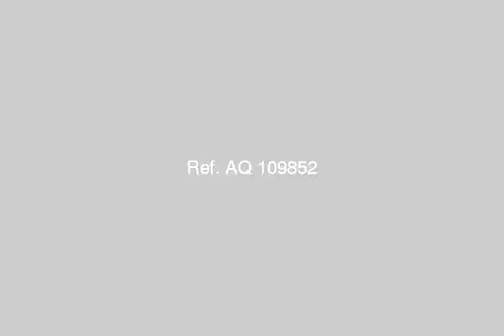شقة لقطة 105 متر للبيع بحلوان - mlseg.com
شقة مساحتها 105 مترسوبر لوكس كاملة المرافقبالدور الخامسغرفتين وريسيبشن وممكن لو حابين تقفلو الريسبشن يبقى اوضه تالتةوكمان عرفة النوم كبيرة جدا ممكن تتقسم غرفتين والشقة بها غاز طبيعى وبحرى بتطل من جميع لمنافذ على شوارعوصحيه جدا بتدخلها الشمس من كل اتجاه وبها بلكونة واسعه والفيو منها تحفةاللى هياخدها مش هيدق فيها مسمارهى فالمشروع الامريكى مجاورة 9 بينها وبين الاوتستراد 5 دقائق وبينها وبين المترو 10 دقائقسعرها نهااااااااائى 130000والسعر ده والله مش موجود فالمنطقه الشقق حوالينا عالمحارة ومش راكب فيها غاز ولا فيها نجارة ولا كهربا وب 110000 يعنى احنا كده جيبين اخرهاوكمان نجارة وسباكة جديدة - المشروع الامريكى مجاورة 9 بلوك 22 - Egypt Real Estate |    Greater Cairo |    Helwan |     Apartment For Sale